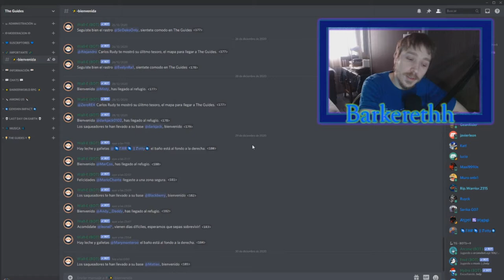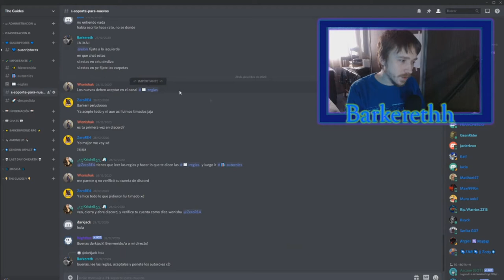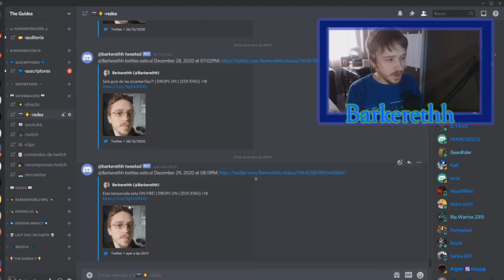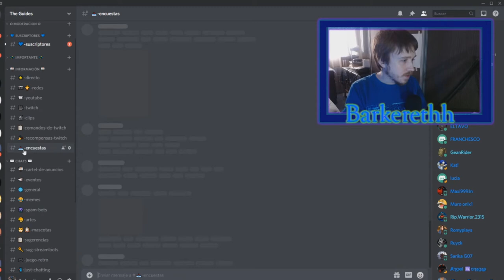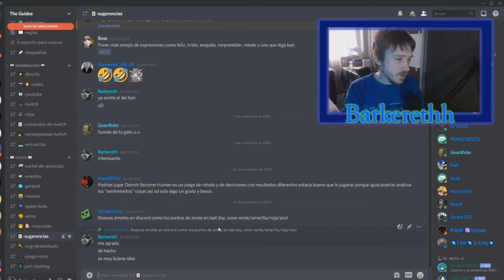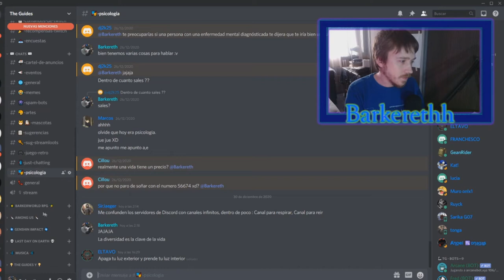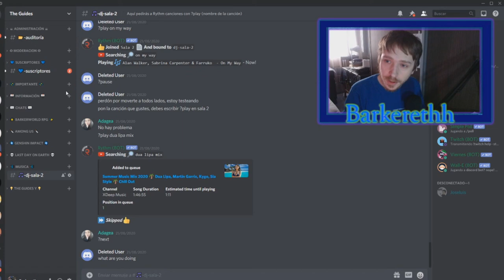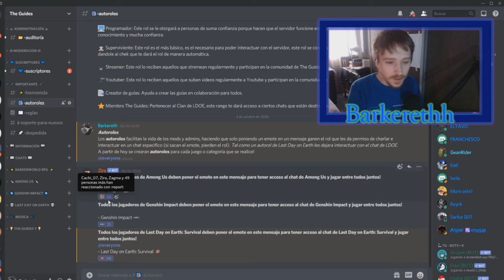COMO USAR EL DISCORD: THE GUIDES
Buenas gente, soy Barkereth y hoy les traigo un nuevo vídeo sobre Discord de mi comunidad, el Discord The Guides y como comprenderlo en su totalidad